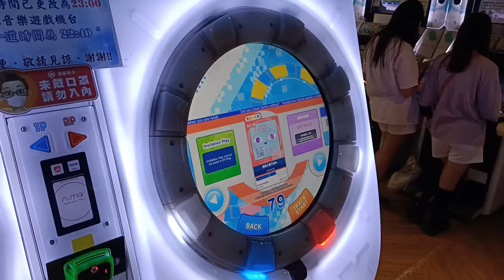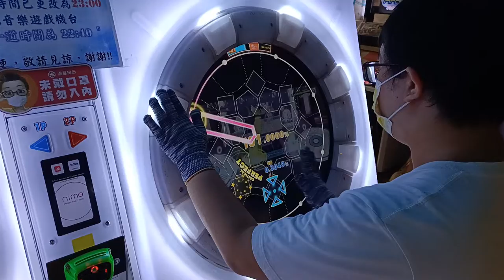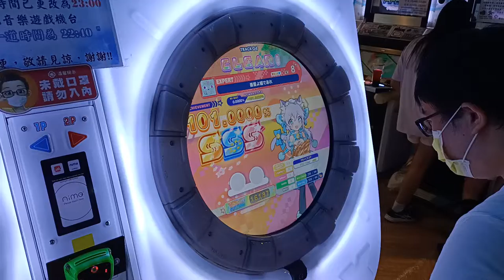【AP+★4】maimai DX UNiVERSE PLUS 吾輩よ猫であれ EXPERT (DX) 手元參考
看到什麼打什麼的譜 整體來說不推 清譜再碰就好的東西
但如果今天是剛入坑可以打紅譜的新手可以打這張譜
不建議一直打 打到一定程度可以去碰別的紅譜了
譜面作者:はっぴー
PlayCount次數1回AP達成
2022/9/24 PM:5:18 台中旗艦娃娃帝國
☞Player:Beast914☜